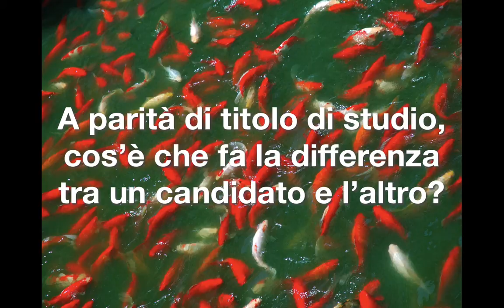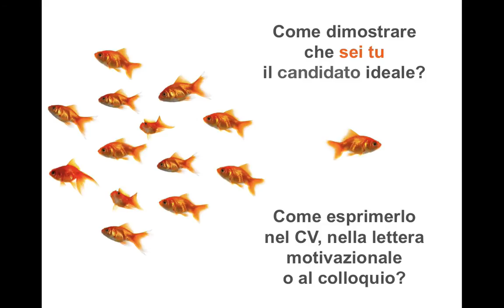Bilancio delle competenze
Placement Office & Career Service - Easy Tools

I Tutorial del Placement Office & Career Service accessibili a tutti che ti guidano passo dopo passo dandoti gli strumenti giusti per entrare nel mondo del lavoro